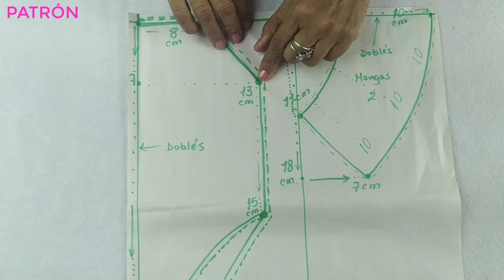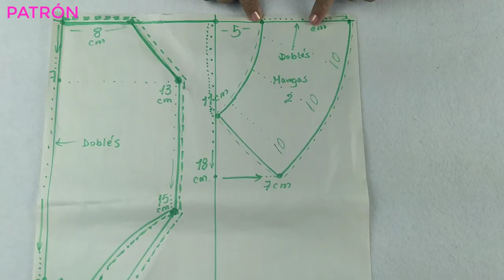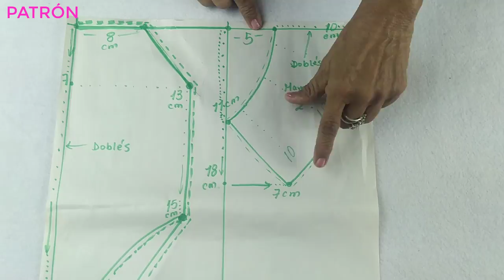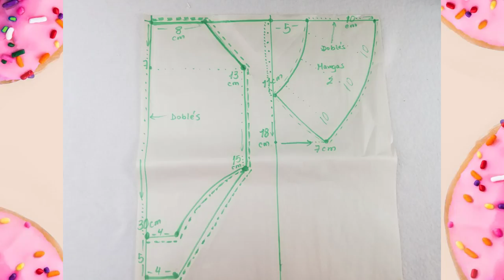DIY Como hacer body para bebe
Como hacer enterizo body para bebebs